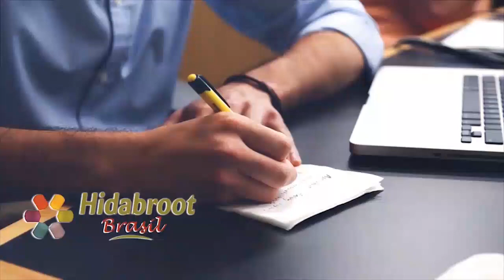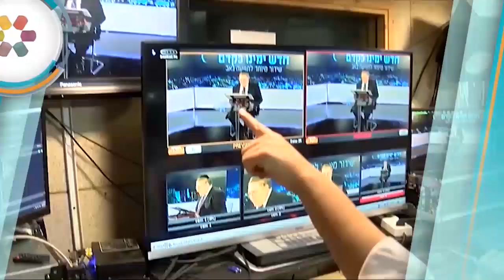Yom kipur - Rabino Sany Sonnenreich - contando a vida